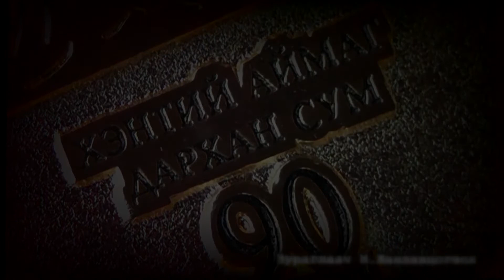Эрийн гурван наадам- Зураглаач М.Жанлавцогзол /2013он/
Хэнтий аймгийн Дархан сум 90 жилийн ой